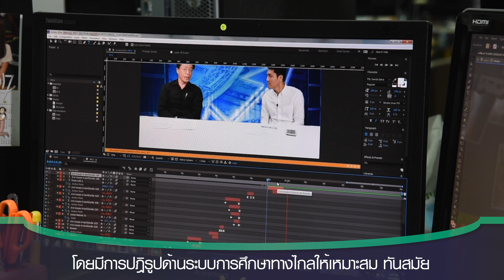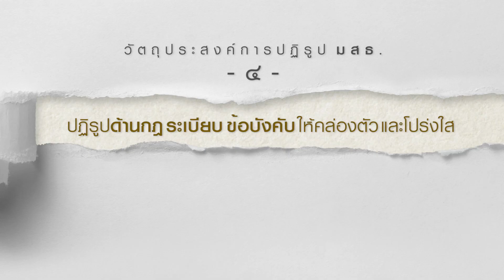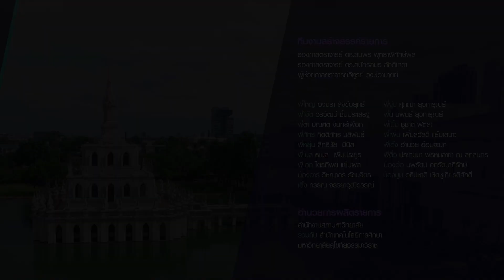◣มสธ.◢ 40 ปี มสธ. 🌳 ตอนที่ 2/5 วัตถุประสงค์ของปฏิรูป มสธ. คืออะไร ?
คลิปวิดีโอประชาสัมพันธ์เพื่อสร้างการรับรู้และความเข้าใจ
ชุด 40 ปี มสธ. กับ การปฏิรูปมหาวิทยาลัยสุโขทัยธรรมาธิราช

ตอนที่ 2/5 วัตถุประสงค์ของปฏิรูป มสธ. คืออะไร ?
ตอนที่ 3/5 การปฏิรูป มสธ. มีวิธีการอย่างไร ?
ตอนที่ 4/5 ผลของการปฏิรูป มสธ. เป็นอย่างไร ?
ตอนที่ 5/5 ผลที่คาดหวังหลังจากการปฏิรูป มสธ. คืออะไร ?

ไขทุกข้อสงสัยโดย
ศาสตราจารย์ ดร.วิจิตร ศรีสอ้าน
อธิการบดีผู้ก่อตั้งมหาวิทยาลัยสุโขทัยธรรมาธิราช
และนายกสภามหาวิทยาลัยสุโขทัยธรรมาธิราช

ภายใต้แนวคิด
❝ . . . เพราะไม่ใช่แค่การปฏิรูประบบการศึกษาทางไกล
แต่เป็นต้นแบบของการจัดการศึกษาทางไกลที่ยั่งยืน . . . ❞

อำนวยการผลิตรายการ
สำนักงานสภามหาวิทยาลัย
ร่วมกับ สำนักเทคโนโลยีการศึกษา
▸ STOU CHANNEL [ Educational Channel for All ]